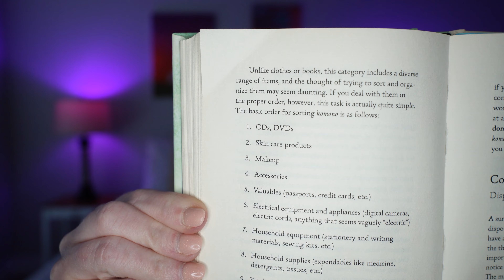Back at it Again With 3 Questions to Help You Declutter Better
In today's video, I address the music and movies I'm no longer using, while experiencing technical issues.
That camera blip where half the screen is blank? No idea. My GoPro camera capturing all the footage in the wrong orientation? I got nothing. Stuff in my teeth? That's for you. I know you find it hilarious!

KonMari Declutter, Marie Kondo, Music and Movie Declutter, Decluttering with ADHD